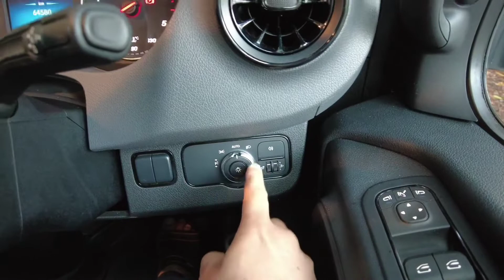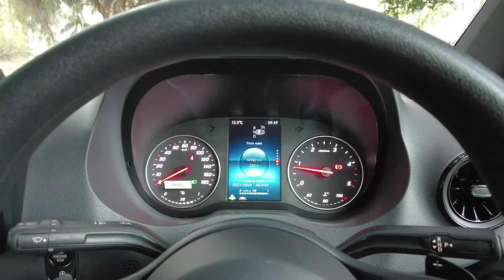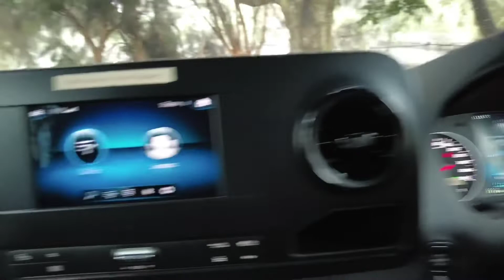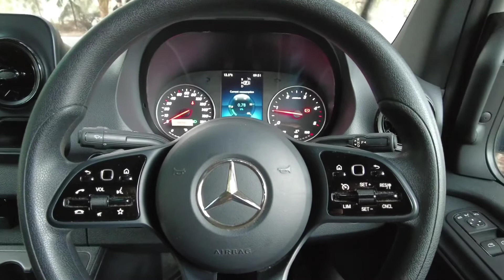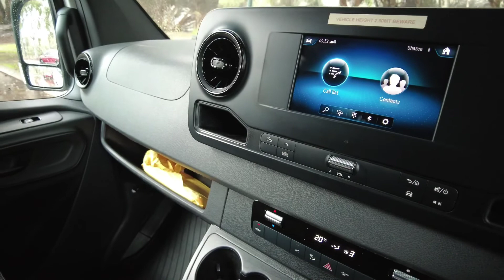Mercedes Sprinter 12 Seater (Auto Diesel) or Similar review about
Mercedes Sprinter 12 Seater (Auto Diesel) or Similar